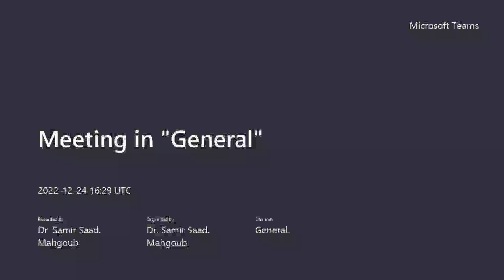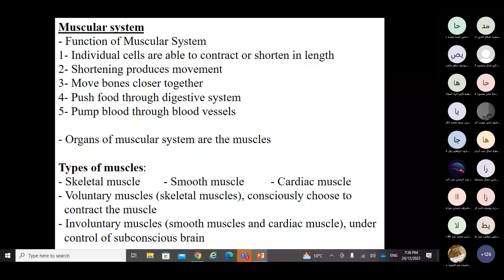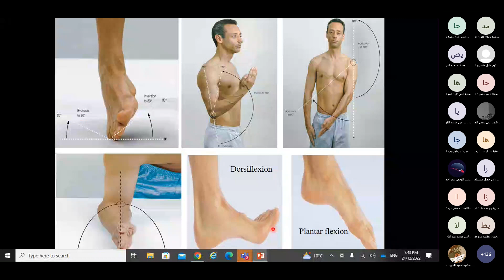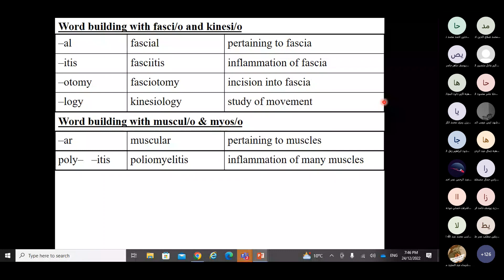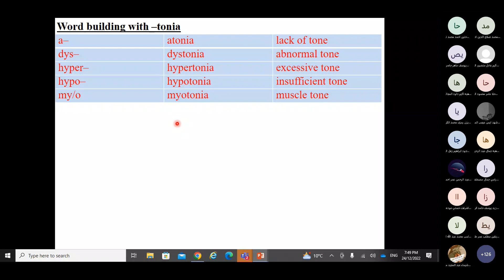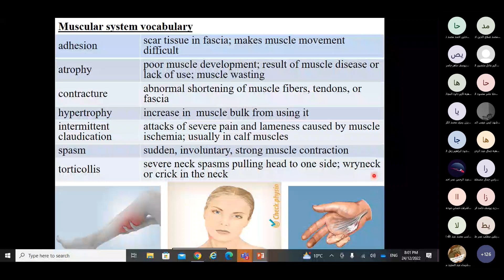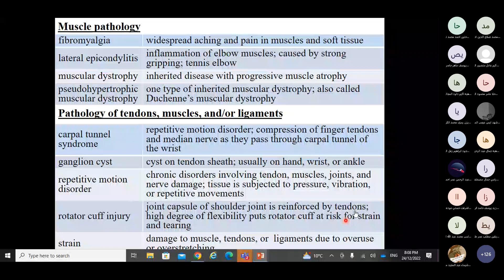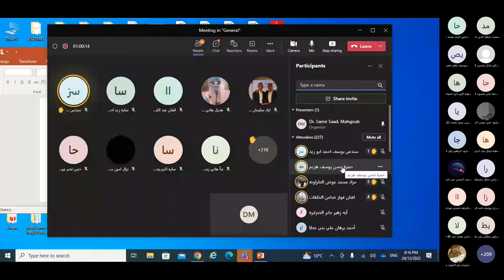Terminology -L8 -Musculoskeletal system -Part 2